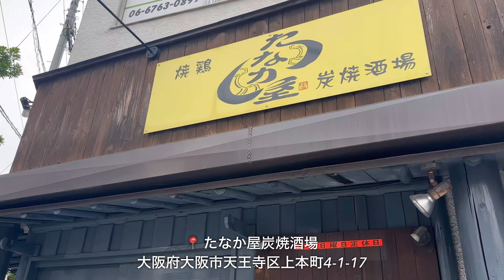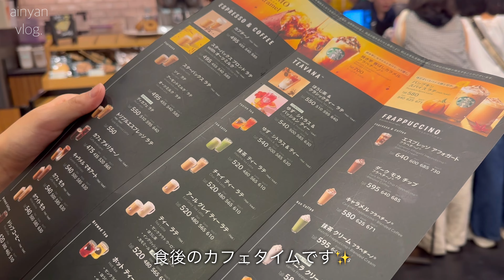【vlog】友達と遊んでリフレッシュした１日｜ユニクロ購入品｜生活用品まとめ買い｜作り置きおかず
今回は最近の出来事をまとめたvlogです🤍
ユニクロ購入品や、後半は最近の作り置きおかずをご紹介しています🥘
ゆるっとしたvlogですがお時間ある際にご覧いただけると嬉しいです✨

▼目次（Chapter List)
00:00 オープニング
00:21 UNIQLO試着・購入品
01:32 友達と夕食
03:44 Starbucks
04:13 日用品の購入品紹介
06:05 作り置きおかず
11:05 エンディング

▼music
Joshua Hyslop_Down the Line
Josh Sahunta_Someone Like You
CHPTRS _Hold It All Together